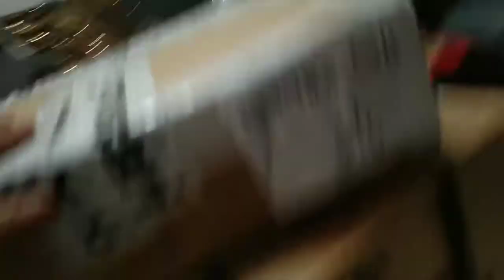Tayoy Mag imbak ,,,Softdrink,Redhorse,Emperador at iba pa/December na Handa na ba Kayo??